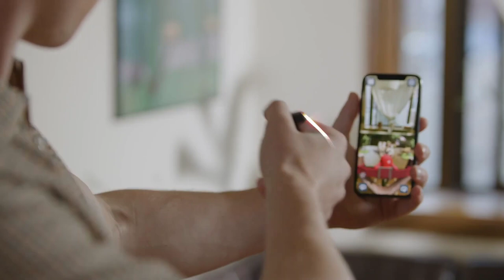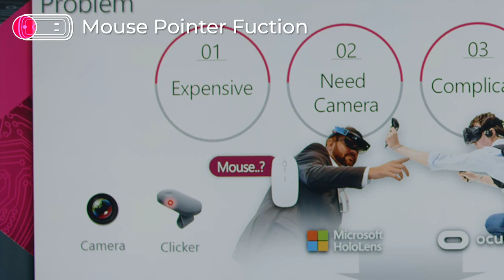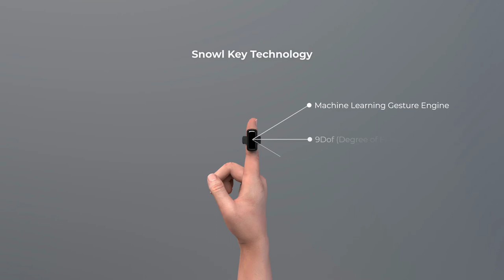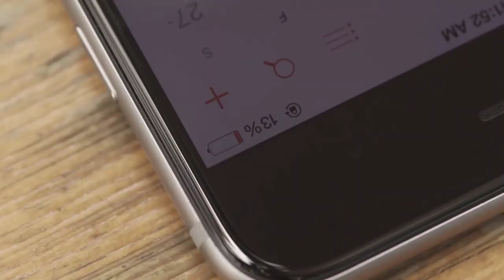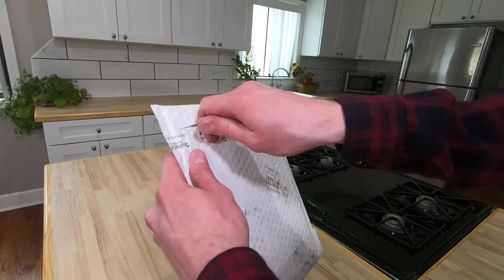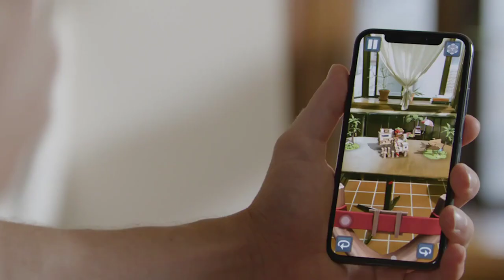9 Legal Self Defense Guns & Awesome Useful Products Available on Amazon | Gadgets Under Rs500 To 10k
9 Legal Self Defense Guns & Awesome Useful Products Available on Amazon | Gadgets Under Rs500 To 10k

Awesome Gadgets on Amazon
Self Defense gadgets
Mini Self Defense Guns
Self Defense Weapons
Gadgets Under Rs500 To 10k
Useful Products Available on Amazon

gadgets smartphones bluetooth speaker, iT Creators, youtube best microphone, microphone for youtube video

Thanks..